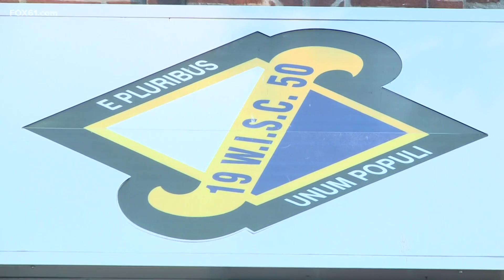West Indian Social Club held a celebration for Senator Kamala Harris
Hartford has one of the largest West Indian communities across the country.